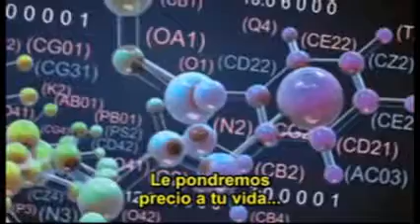Tu Vida Tiene Valor (Precio)